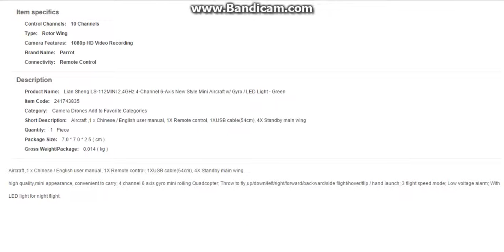Lian Sheng LS 112MINI 2 4GHz 4 Channel 6 Axis New Style Mini Aircraft